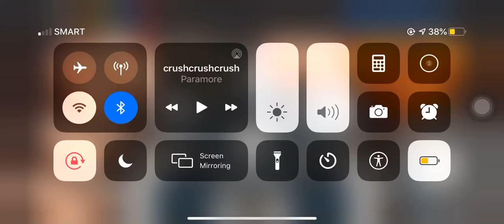CrushCrushCrush - Paramore(Virtual Drum Cover)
Song: CrushCrushCrush by Paramore
App: Real Drums

Hi! I’m ADPP, and I play the drums. However, due to the pandemic, I am unable to do what I love. I found the Real Drum App as an alternative and decided to share these covers to you guys! 😁